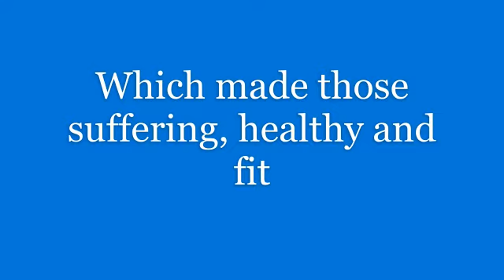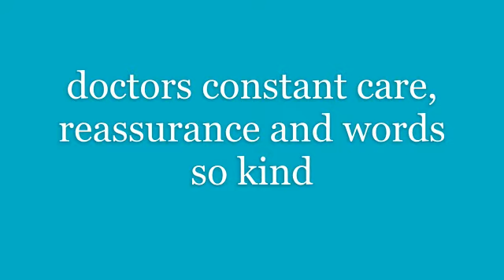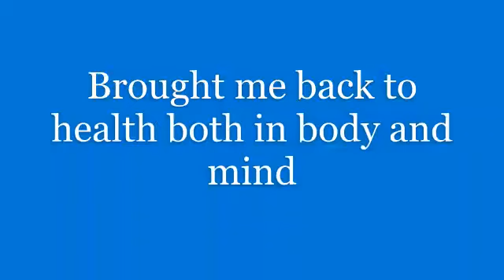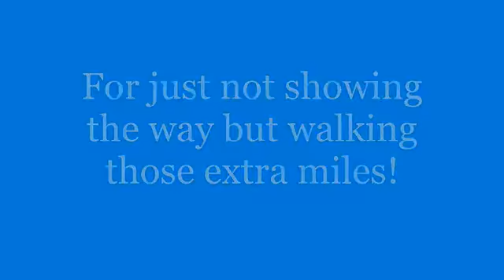M B Flu fix | Fight against corona | Corona killar-Niramoy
Antiviral Immunity Booster
M B Immune Plus
M B Kure Plus
Carbo veg 200
Ars Iod 3x